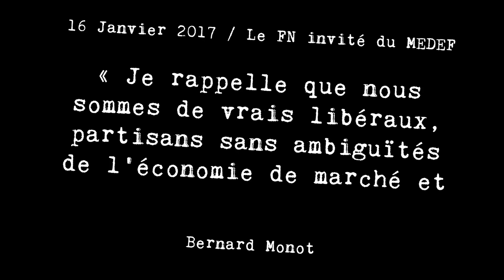clash : Le FN défend-t-il la laïcité ?